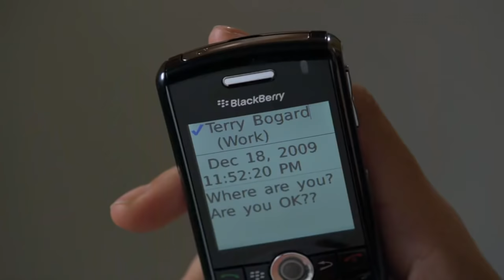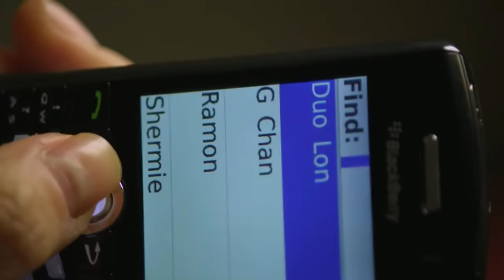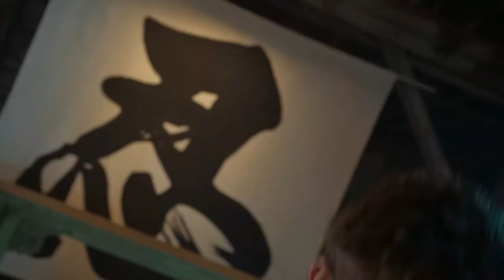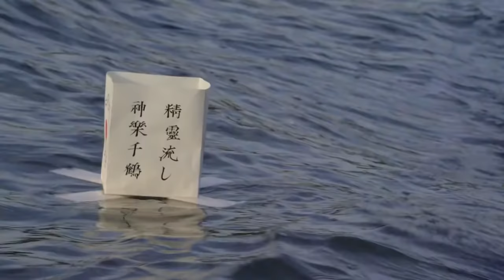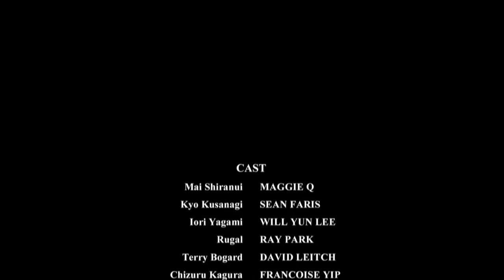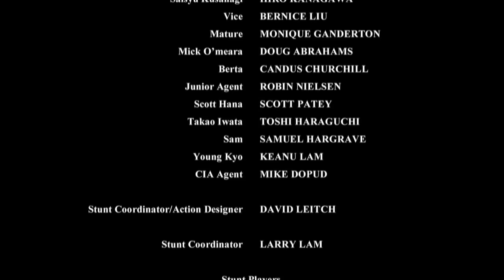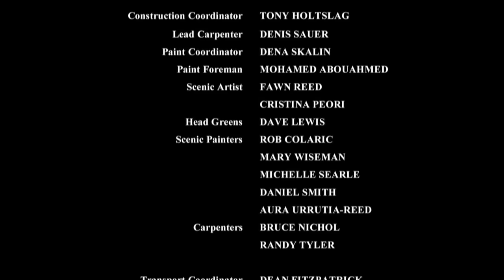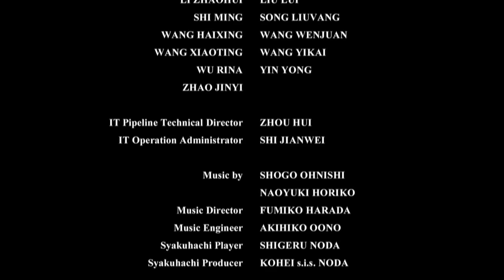Dövüşçülerin Kralı Türkçe Dublaj lı Yabancı film 720p kalite hd izle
Kanalımıza destek olurmusnuz lütfen❤️